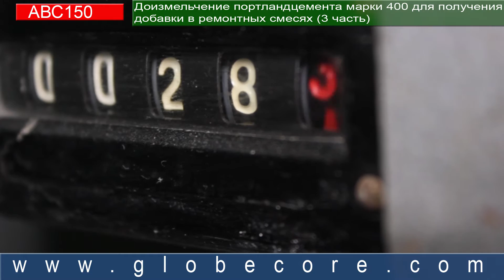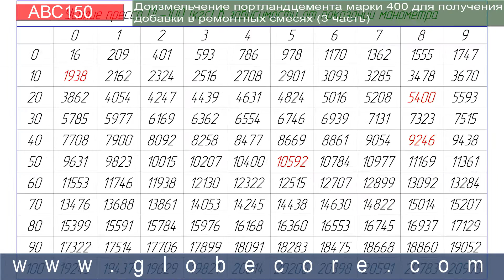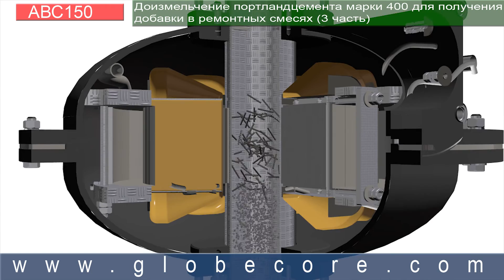Микроцемент Доизмельчение портландцемента для получения добавки в ремонтных смесях 3 часть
В третьей части опыта по доизмельчению портланд цемента марки 400 мы испытывали исходный и доизмельченный образцы на изгиб и сжатие после полного набора их прочности – по истечению 28 дней с момента изготовления.
Предыдущие ролики;
Для испытания на изгиб нами были взяты четыре образца, балочки размером 40х40х160мм,  две балочки изготовленные из доизмельченного нами цемента и две из исходного материала. Испытания на изгиб проводились на испытательной машине МИИ-100. По результатам испытаний балочки изготовленные из исходного материала на излом показали 47 кгс/см2 и 52 кгс/см2 , а образцы изготовленные из доизмельченного цемента 61 и 63 кгс/см2 соответственно.
После испытание балочек на изгиб полученные после их разлома части мы испытали на сжатие.
Для испытаний на сжатие нами был использован пресс ПГ-100 а для передачи усилия с плиты пресса на образец пластины с площадью контакта 25см2 , показание на шкале нагрузки пресса мы интерполировали при помощи переводной таблицы и получили следующие результаты:
1. Для балочек изготовленных из исходного материала:
Минимальная нагрузка перед разрушением образца составила - 1938кгс; максимальная нагрузка - 5400кгс;
2. Для балочек изготовленных из доизмельченного цемента:
Минимальная нагрузка перед разрушением образца составила - 9246кгс, а максимальная нагрузка составила - 10592кгс.
В пересчете на единицу площади приведенного сечения пластины  которые мы использовали для передачи услия с плиты пресса на образец мы получили среднее значение максимальной нагрузки для для балочек изготовленных из исходного цемента и для балочек изготовленных из доизмельченного цемента.
Для балочек из исходного цемента нагрузка составила – 148кгс/см2
Для балочек из доизмельченного цемента -  435кгс/см2.
Анализируя результаты испытаний можно сделать вывод. Взятый нами за основу цемент марки 400 был некачественным (слежавшимся) поэтому не набрал необходимую для его марки прочность. Доизмельчив слежавшийся цемент на аппарате АВС-150 мы восстановили и даже немного улучшили его прочностные характеристики.

С уважением,
Представительство в Украине ЧП "Глоубкор"
Колесник Виталий Григорьевич
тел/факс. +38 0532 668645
skype : biodieselmach
Представительство в РФ ООО "Глоубкор"
355001, г. Курск, ул. Красной Армии, 29-а, оф. 34